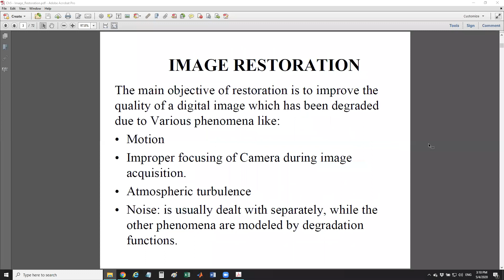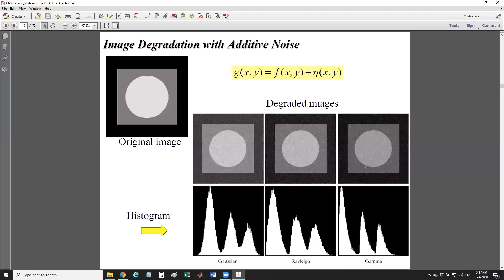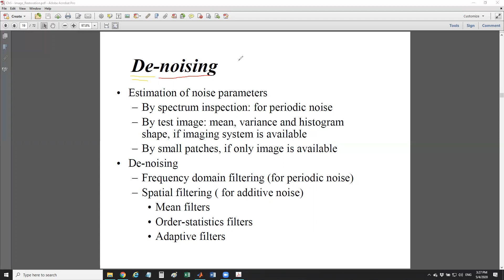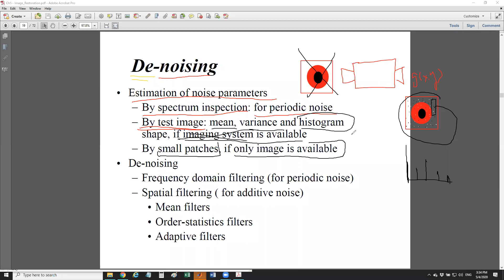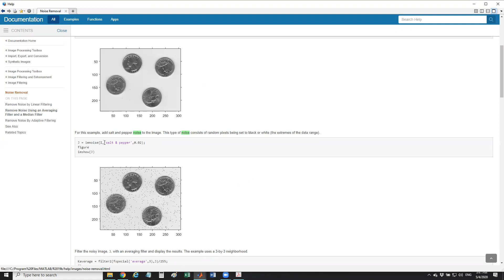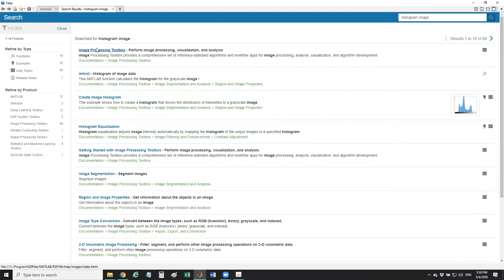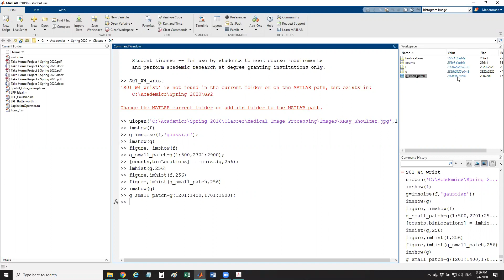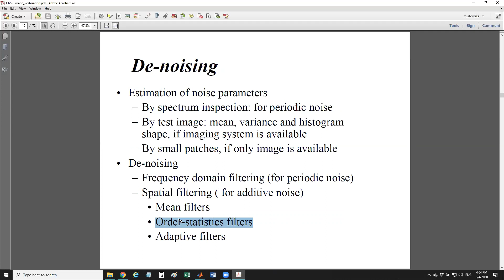Medical Digital Image Processing Online Course: Lecture 19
This is an online course in Medical Digital Image Processing  (Course ID 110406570), which is a 3 credits core course for the Biomedical Engineering Department at the Hashemite University.
This is supplemented with course material handouts, uploaded to HU's Moodle website.

This online course is part of HU's efforts in providing online courses for its' students and graduates.

Topics covered in this lecture:
1. Image Restoration
2. Estimation of Noise
3. De-Noising